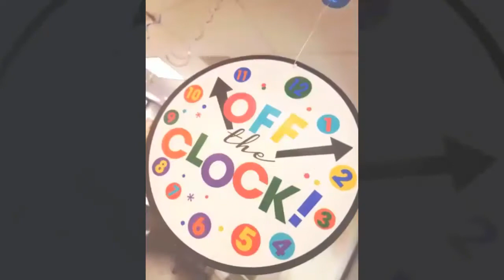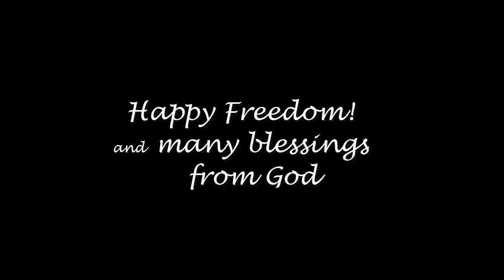Happy Retirement Cindy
I decided to add some comic fun with my ode to Pixar intro

Yes, the license for the intro and music was acquired